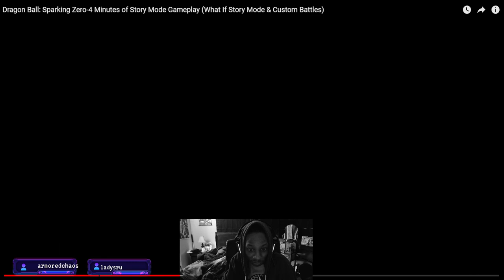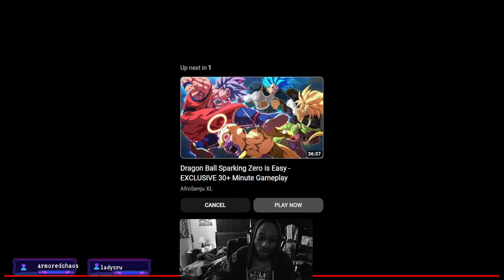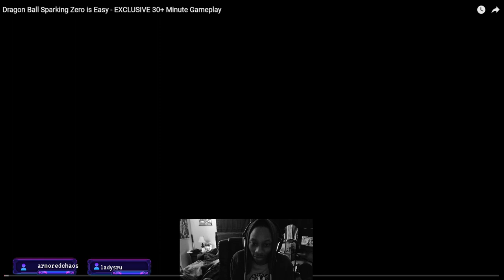SPARKING! ZERO Is A Masterpiece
This game is going to break the internet once it drops.